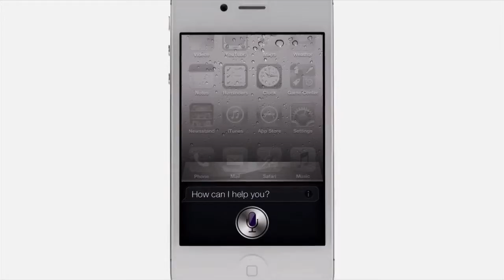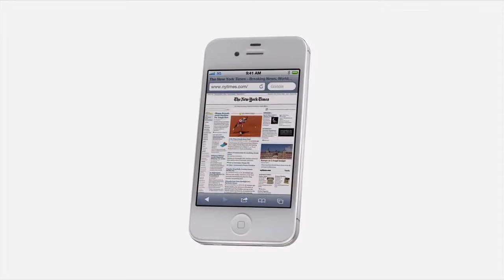NHSTV - October 6, 2011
NHSTV Tech Tips, Nhs choir concert promo, camo promo and Harkins Movie Preview